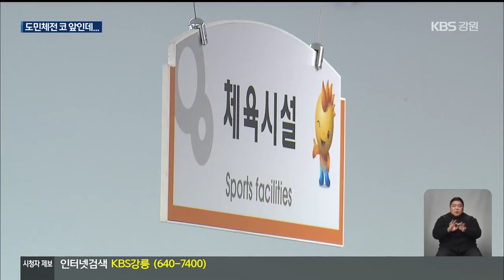양양군, 강원도민체육대회 치를 수 있나…발등의 불 / KBS 2024.03.05.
[앵커]

 양양군이  오는 5월 강원도민체육대회를 앞두고 체육시설을 확충하고 있습니다.

 주민 복지와 전지훈련 유치, 체육대회 개최 등을 위해  시설을 마련하고 있는 건데요.

 보수 공사와 공사 지연 등이 잇따르면서 양양군 발등에 불이 떨어졌습니다.

 [리포트]

 오는 5월 31일, 강원도민체육대회가 열리는 양양종합운동장입니다.

 육상 트랙에 아스콘을 다지는 공사가 한창입니다.

 기존 포장재가 들뜨고 갈라져  육상 트랙을 교체하는 겁니다.

 지난해 11월부터 15억 9천만 원을 들여 공사 중입니다.

 아스콘 양생과 탄성포장재 포설까지  앞으로 최소 9주가 소요되는데,  대한육상연맹 실사와 공인 절차도 남았습니다.

 경기 개최까지 빠듯한 일정입니다.

 자재 부족으로 시설 준공이 연기된 곳도 있습니다.

 양양생활체육센터 볼링장입니다.

 지난해 3월부터  54억 원을 투입해 기존 생활체육센터를 증축하고 있는데, 준공 시기가 1월에서 6월로 미뤄졌습니다.

 관급자재인 탄소강관이 원활하게 수급되지 않아 공사가 4개월간 중단됐기 때문입니다.

 양양군은  올해 강원도민체육대회에 볼링장을 활용을 검토하고 있었지만,  준공 시점 변경으로 이는 어려워졌습니다.

 현재 증축과 개보수 공사 공정률은 양양종합운동장이 10%, 볼링장은 25% 수준에 불과합니다.

[윤재복/양양군 교육체육과장 : "관급 조달하는 업체의 문제로 인해서 저희한테 (조달) 포기를 하는 부분들이 생겼기 때문에 저희도 갑자기 찾는 부분들이 좀 쉽지는 않았고…."]

 체육시설 공사 확충을 두고 설계와 예산 편성에 신중했어야 한다는  지적도 나옵니다.

 [박봉균/양양군의회 의원 : "애초에 설계를 같이해서 진행했더라면, 건립 비용도 적게 들 것이고, 또 이번에 활용할 수 있었지 않겠습니까?"]

 양양군은  최대한 공사를 서둘러본다는 입장이지만, 자칫 정상적인 대회 개최가 어려울 수 있다는 우려까지 제기되고 있습니다.